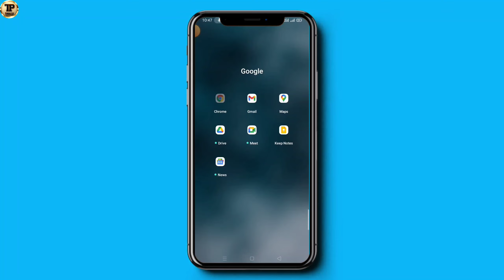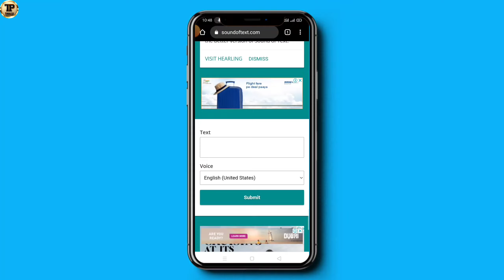google assistant voice video editing | Ark jaisa awaaz mein video kaise banaen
नमस्कार दोस्तों
दोस्तो नमस्कार आज के वीडियो में मैं आपको बताने वाला हूं कि अर्क जैसे आवाज में वीडियो कैसे बनाएं तो वीडियो को अंत तक देखते रहेंगे उम्मीद करता हूं आपको ये वीडियो पसंद आएगी

Hello Friends!
Hello friends, in today's video, I am going to tell you how to make a video in voice like extract, then keep watching the video till the end, I hope you like this video.